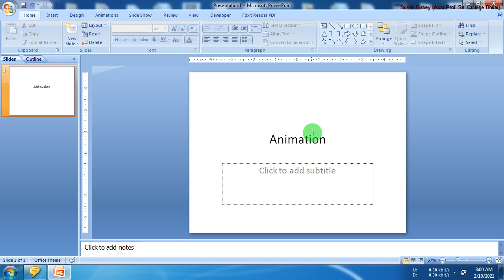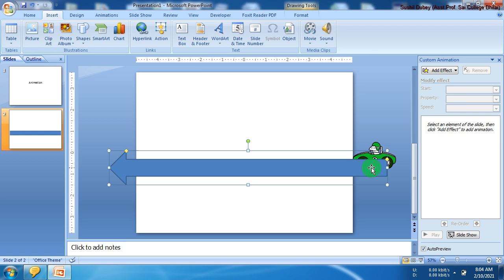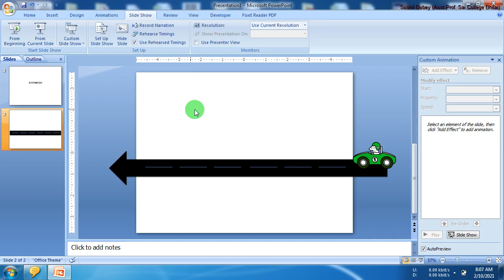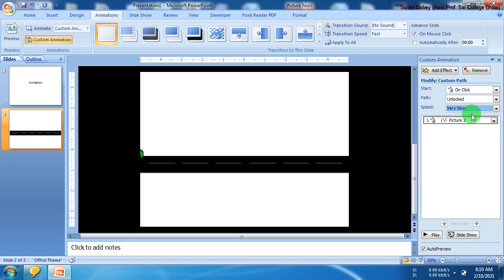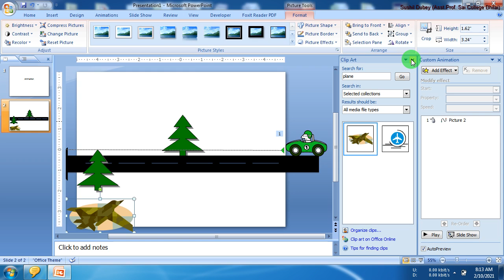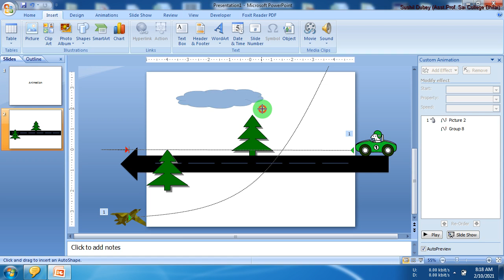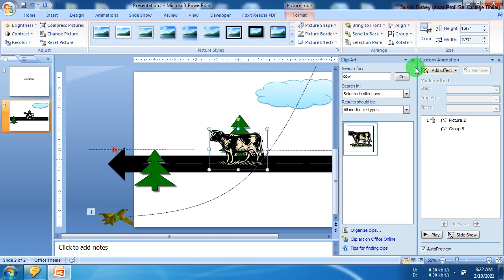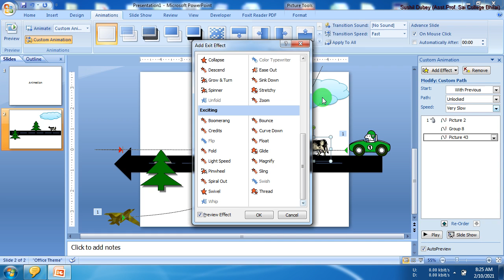Topic 002 Custom Animation